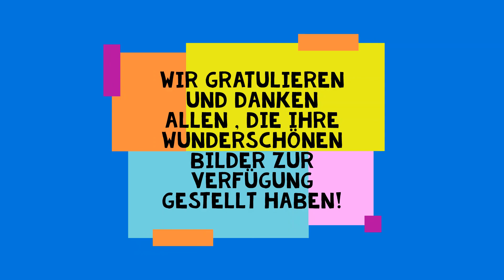Kostümprämierung an der GMS Horgenzell - Fasnet 2021